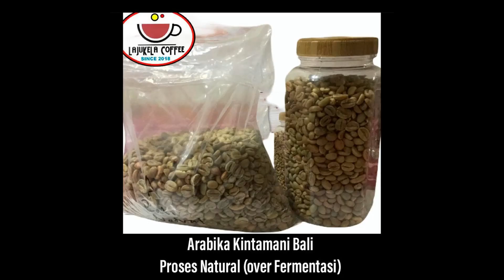HARUSNYA AKU COVER CANBERRA IWAN SAPUTRA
VIdeo ini isinya photo photo selama berada di canberra pada waktumengikuti acara pasar senggol di KBRI Canberra Australia
Saya lupa tahunnya tapi mungkin 5 tahun lalu